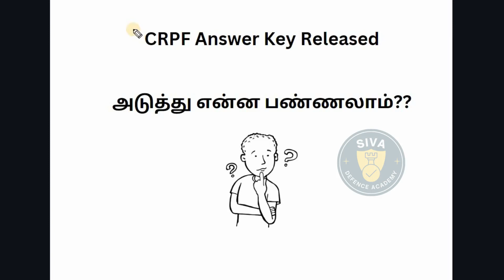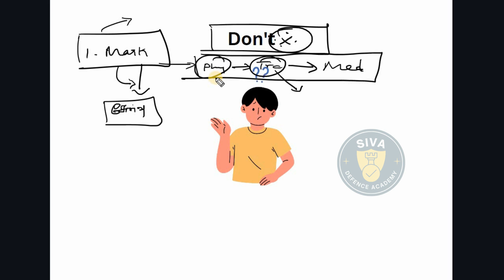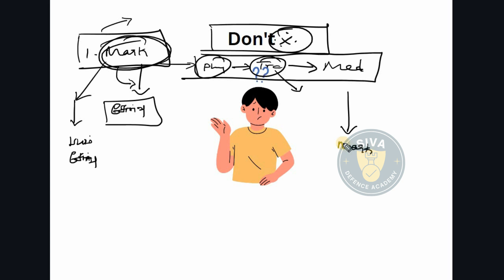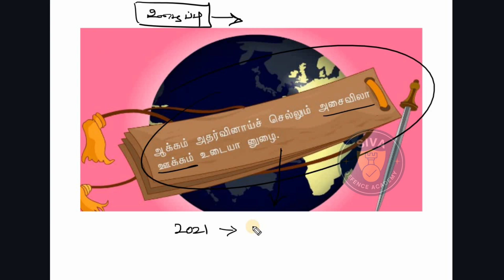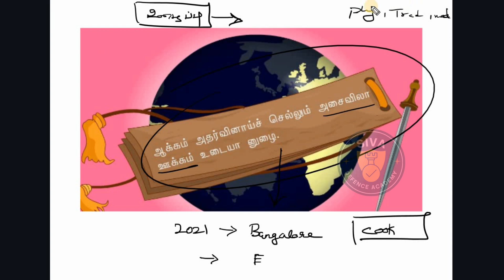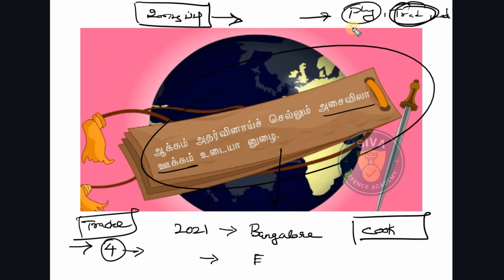CRPF Tradesman Answer Key released அடுத்து என்ன பண்ணலாம்??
CRPF Tradesman Answer Key released | What to do Next??

In this video, we dive into the recently released CRPF Tradesman Exam answer key and provide expert analysis and discussion on the topic. Join us as we break down the key points, share valuable insights, and discuss the implications. Stay updated with the latest information on the CRPF Tradesman Exam by watching this video.

⌚ Chapter:
00:00 - Introduction
00:15 - Do's and Don't
03:10 - Analysis of the CRPF Tradesman Answer Key
03:53 - Tips to boost your chances
08:50 - Conclusion

We appreciate your support and wish you all the best for your CRPF Tradesman Exam. Remember to stay focused and keep studying. Good luck! 📚👍
By
Siva Defence Academy